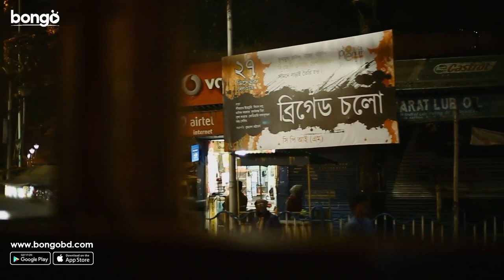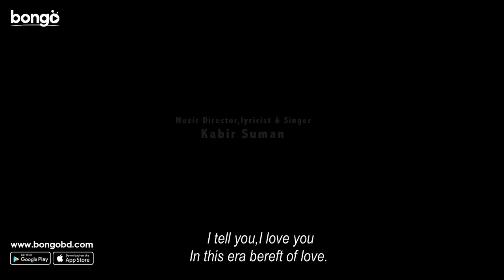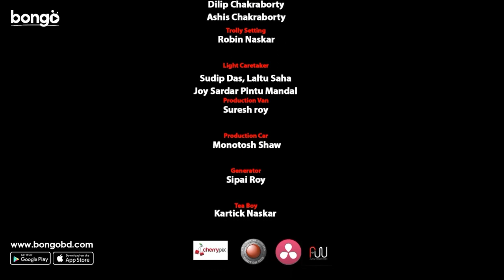The Last Tram | New Bengali Short Film | Chiranjeet Chakraborty, Kanchana Moitra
Watch the Bengali Short Film “The Last Tram” বাংলা সিনেমা, Directed by Paramita Munsi. Starring : Chiranjeet Chakraborty, Kanchana Moitra, Indrani Ghosh & Others.

Movie: The Last Tram
Language: Bengali
Genre: Drama, Romantic
Director: Paramita Munsi
Story: Paramita Munsi
Music Director: Kabir Suman
Lyricist: Kabir Suman
Playback: Kabir Suman
Star Cast: Chiranjeet Chakraborty, Indrani Ghosh, Kanchana Moitra & Others.

Synopsis::
As a poet visits the city where three sex workers reside/the time of last tram comes and only one gets hurt. The sex worker who dared to dream.